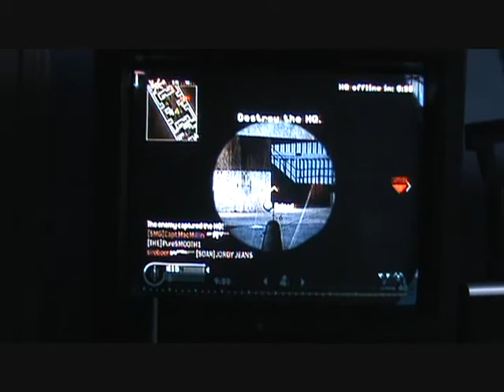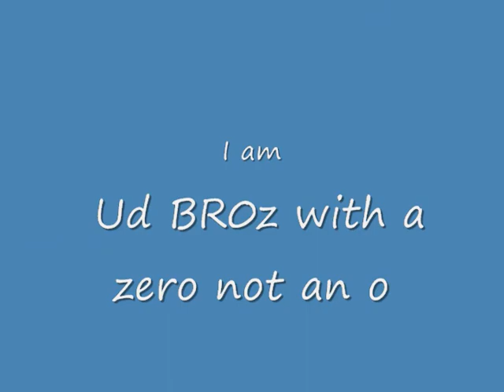Amazing cod 4 test montage by Ud BR0z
This video contains some quick scopes, no scopes, jump snipes, 360 no scopes and some amazing grenades. All of this footage was filmed in 40 min and edited down to 6 or so minutes. If i get enough comments and good ratings I will buy a capture card so that the qulity is really good and record around 5 hours of games and make an amazing montage feuturing only the best moments of those 5 hours.